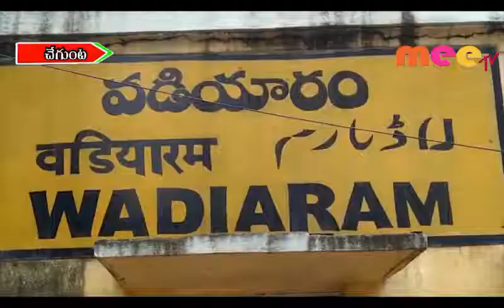బీడీ కార్మికుల నిరసన బాట \\ 16..09..2019 \\ MEETV NEWS